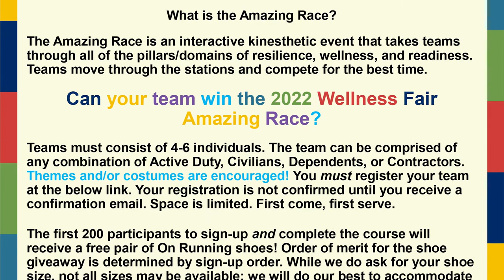Meade Week for July 29, 2022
On this edition:  Fort Meade welcomes a new Garrison Commander, the Exchange announces annual quality of life contributions and there's upcoming joint service Wellness Fair.  These stories and more on Meade Week!